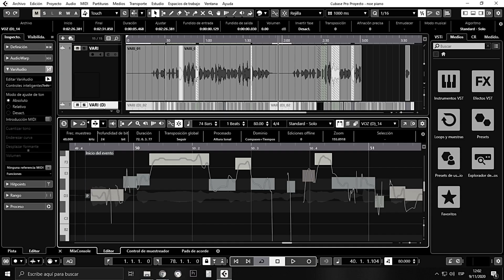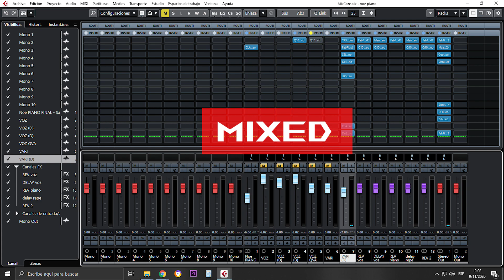Voice tuning & aligment (+ mix & master) service / MAGNASTUDIO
If you need VOCAL TUNING / VOCAL ALIGMENT / REMOVE NOISES services for your music here you have the solution.